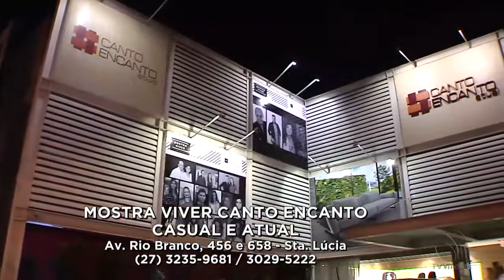Novidades da Mostra Viver Canto Encanto 2017